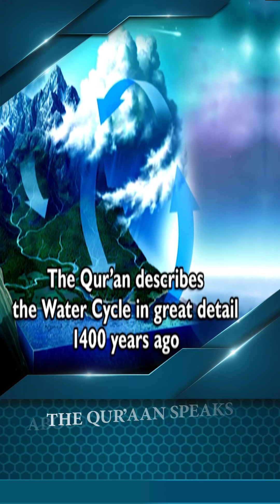The Quran Speaks about the Water Cycle in Several Verses - Dr Zakir Naik